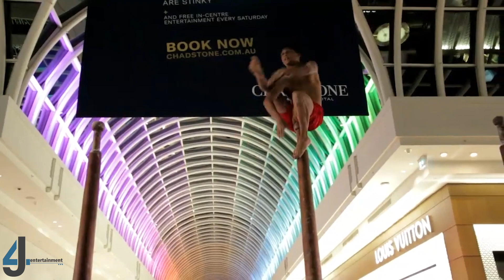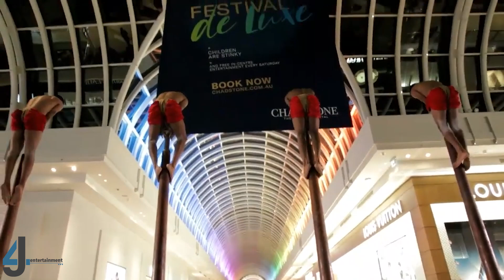690 | Gorgeous Acrobats Mall Show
J4 Entertainment is a talent booking agency providing international Artists for all type of events.